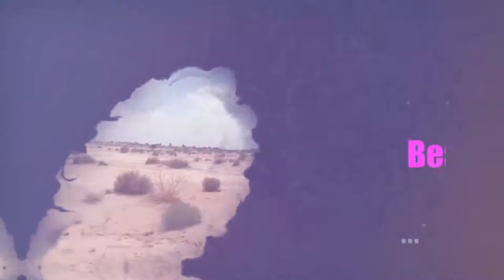Shrine of Hazrat Adil Shah Bukhari (RA) | حضرت عادل شاہ زمان بخاریؑ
Introduction
The Tomb of Hazrat Pir Adil is situated in Mauza Pir Adil at a distance of 2 miles on the east side
of Sadr-ud-Din bus stop on Dera Ghazi Khan-Taunsa Road. The real name of the saint was Syed
Sultan Ghayas-ud-Din. His ancestors came from Baghdad in this area in 439 A.H./1048 A.D.1
According to the
"Gazetteer of the Dera Ghazi Khan District", the saint came from Mashhad in
the nineteenth century A.H 2 . The stories about his miraculous dead and battles with the unbelievers are
related by the
Sajjada Nasheens
( Story about Hazrat Pir Adil )
The saint is known as Pir Adil (The Just Saint) because of his justice. Once his son, Syed Au,
went to the forest for hunting. He asked a shepherd to give him a goat, which the shepherd
denied to give. The companions of Syed Ali forcefully killed a goat. The shepherd shoot an
arrow at Syed Ali. Syed Ali killed the shepherd with a weapon. The mother of the shepherd
went to Syed Sultan for grievance. Syed Sultan handed his son over to the lady and requested
her that he had the only son so she should spare him by taking some money in lieu of the
murder. He further asked the lady that her son cannot be enlivened by killing his (i.e. Syed
Sultan's) son. But the lady refused to entertain his request. The heirs of the shepherd finally
killed Syed Ali, the son of the saint. Thence onwards Syed Sultan was called as Pir Adil (The Just
Saint).